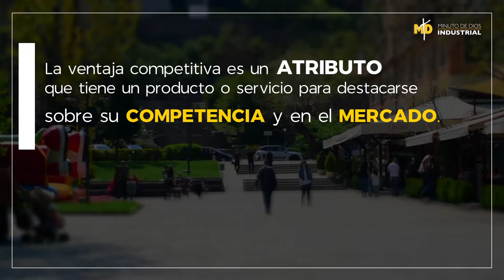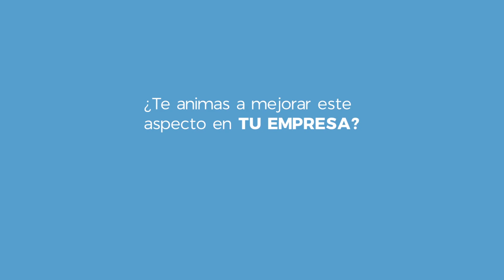Estrategia de ventas como ventaja competitiva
La ventaja competitiva es un atributo que tiene un producto o servicio para destacarse sobre su competencia y en el mercado.

Una estrategia empresarial correctamente elaborada se preocupa por fortalecer y mejorar su fuerza comercial y de ventas, ya que no hacerlo puede afectar la imagen, al producto y a los ingresos de la empresa.

De allí que en la actualidad sea muy importante la gestión de nuevos y novedosos canales de venta (como las redes sociales y el sitio web) en los que el cliente pueda interactuar y compartir sus opiniones inmediatamente.

Sumado a la manera en la que presentas el producto, el packaging, el stand del producto, la calidad de los vendedores, los puntos de ventas, el envío, el acceso del cliente al producto, la comunicación en medios, entre otros, son factores decisivos a la hora de cerrar la venta con el cliente.

Recuerda que nos enfrentamos a mercados competitivos en los que los productos y servicios se parecen cada vez más y en donde los clientes son más únicos que nunca, de allí que invertir en una fuerza de venta sea una ventaja competitiva, ya que los vendedores y asesores comerciales son capaces de entender al cliente y al mercado.

¿Te animas a mejorar este aspecto en tu empresa?